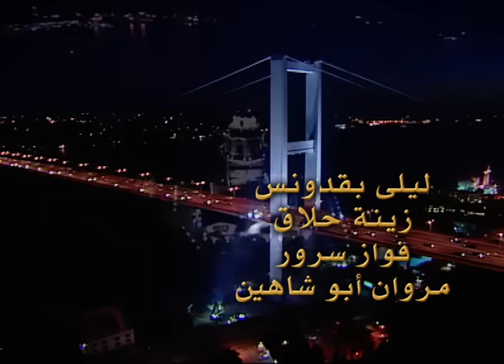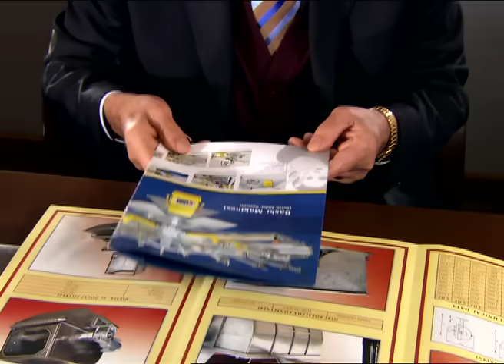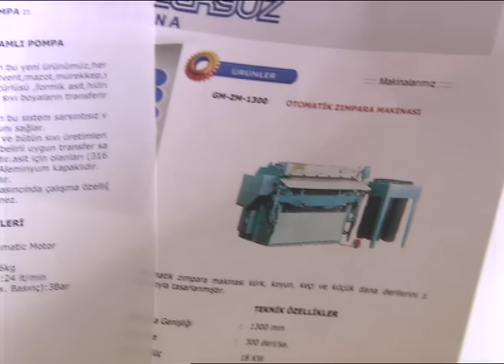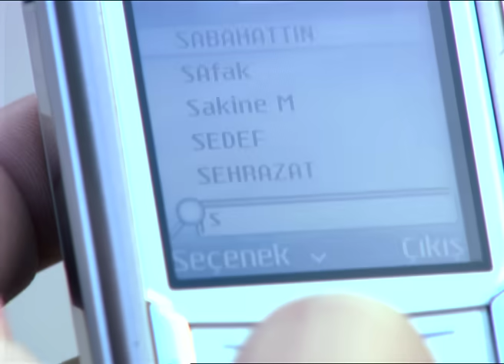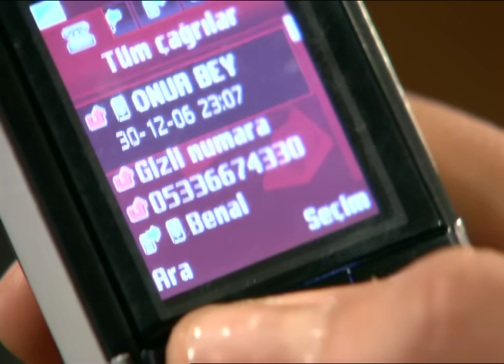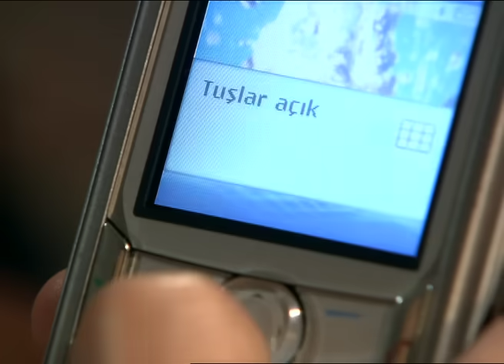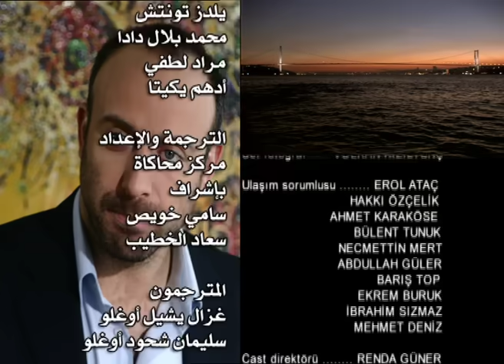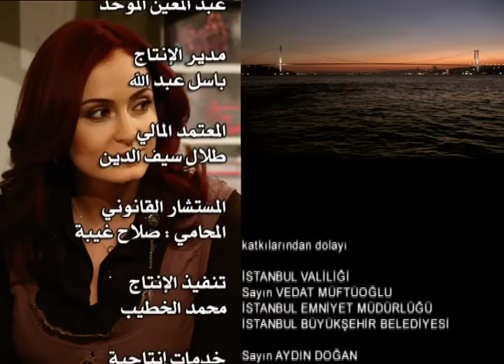مسلسل و يبقى الحب - الحلقة 13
قصة المسلسل:
مسلسل "ويبقى الحب" هو عمل درامي تركي مدبلج للغة العربية
ينقل لنا التفاصيل الحياتية التي يعيشها أبطاله وشخصياته والعلاقات
الاجتماعية التي تسيّر حياتهم في فلك لن يتمكنوا من الهروب منه.
الشابة الجميلة“شهرزاد” قد أصبحت أرملة وهي في سن الصبا
لتجد نفسها وحيدة مع طفلها البالغ من العمر خمس سنوات.وتزداد
مأساتها حين تكتشف إصابة ابنها بمرض خبيث لا شفاء منه إلا بعلاج
مضني ومكلف للغاية.وكما في أي قصة من واقع الحياة، لا توجد مأساة
إلا ويتواجد معها من يستغلها ويحاول الاستفادة منها لمصلحته الشخصية.
بالمساعدة التي تأمل بها شهرزاد قد تأتي على شكل ابتزاز واستغلال من
قبل الآخرين،حيث تزداد المطامع في هذه الشابة الجميلة وخاصة كونها ليست
قادرة على المساومة، فحياة طفلها على المحك. فمن أين سوف تأتي المساعدة
المرجوّة؟ وما هو المقابل الذي يجب أن تدفعه؟ وكيف ستختلف حياتها في ظل هذا
الواقع الصعب؟ أسئلة كثيرة تبدأ مع مأساة “شهرزاد” وتجاوبنا عليها أحداث ترتكز على
شخصيات متعددة تتداخل بينهم العلاقات الشخصية، فتولد قصص الحب والتضحية من
جانب، وحالات الكره والغضب والانتقام من جانب آخر.